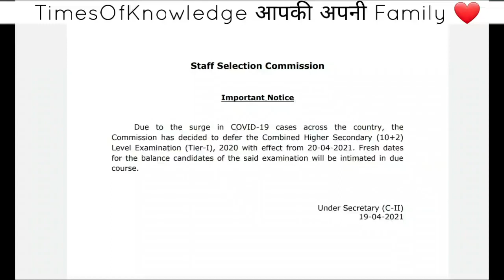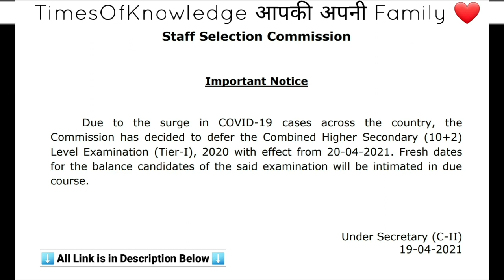You Won 🙏🏻❤| SSC CHSL 2020 EXAM POSTPONED | OFFICIAL NOTICE | New Exam Dates will be out soon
SSC CHSL 2020 TIER 1 finally postponed by SSC.
Watch out New Official Update in this Video

" Your Life is Your Motivation " - TOK Family

(For Exam Queries / Messages / Exam Updates )

Join

"TIMES OF TECHNICAL KNOWLEDGE "
(For Technical Exam Students)⬇️

Thank You Youtube Application to providing best platform for online studies.

***( koi bhi link yahan mat dalna bhai)***